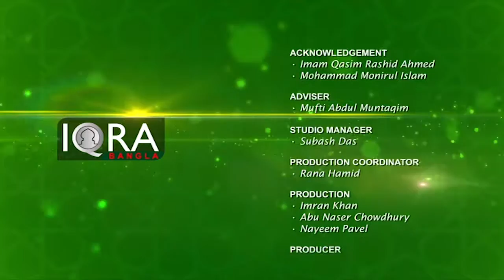Quranic Healing For The Heart P1 Ustadh Nouman Ali Khan at East London Mosque